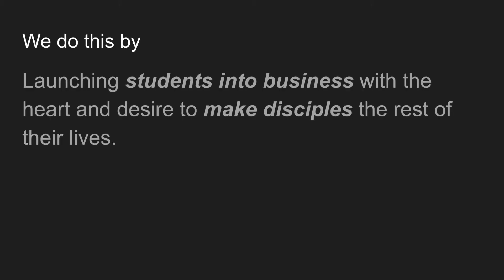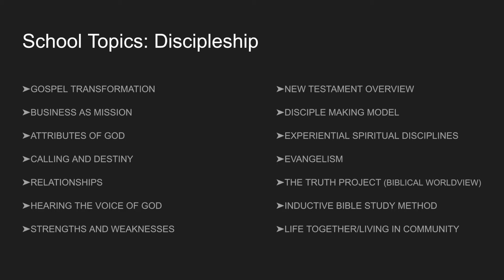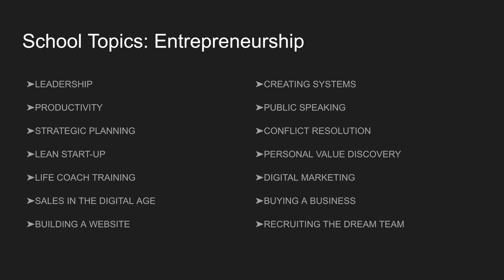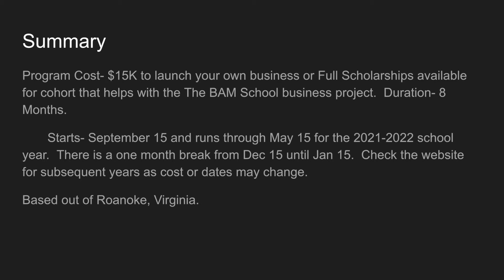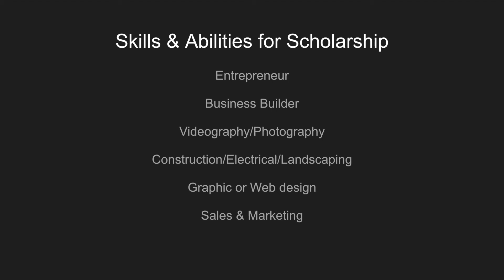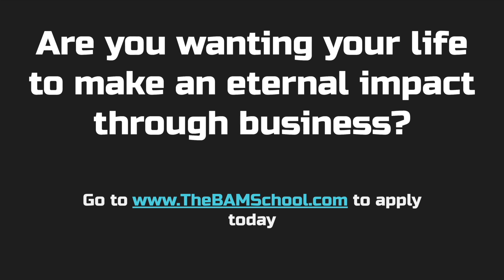BAM School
The BAM School provides full scholarships for entrepreneurial students for their 8-month school.